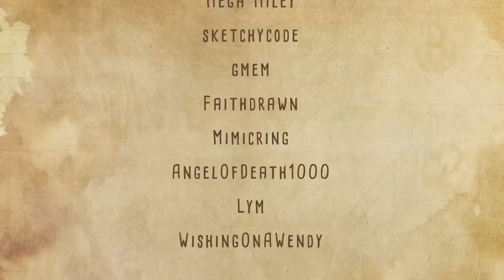Swords 'n Magic and Stuff Q&A - Featuring my wife!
Hey guys. Welcome to the Q&A video! You guys have been asking a LOT of questions in the Discord so I picked a handful of them and put together a Q&A video for you. I'll probably do this again with questions from Youtube, so ask away!

Also everyone meet, Janna, my wife! Mrs. Kindred said she would help in the video by interviewing me.

Oh, and memberships are coming! I swear! Just have to finish up an intro video for them.